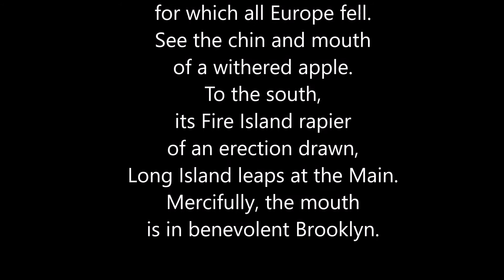On the Map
I wrote this poem in 2007.